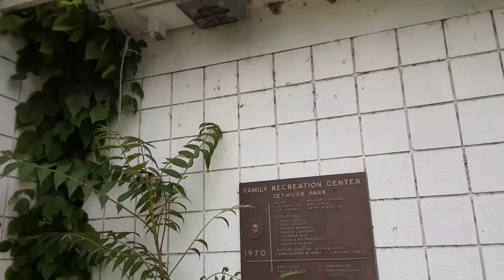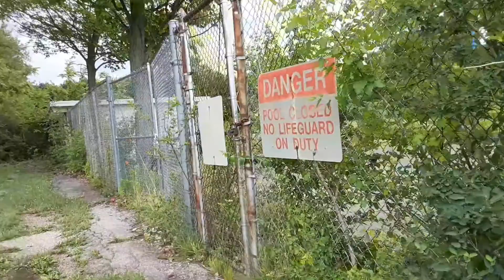Abandoned Pool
An abandoned overgrown pool. The pool closed due to people breaking in a d stealing the pumps.  There was no clear way in so we just walked around outside.  Sad to see such a nice big pool left abandoned.